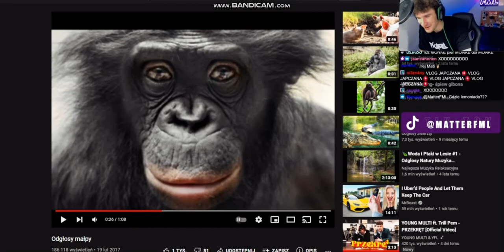MATTER UDAJE MAŁPE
WITAM
 ➡️Jeżeli odcinek ci się spodobał⬅️
                   Zostaw suba z🔔
                   Łapeczkę w górę